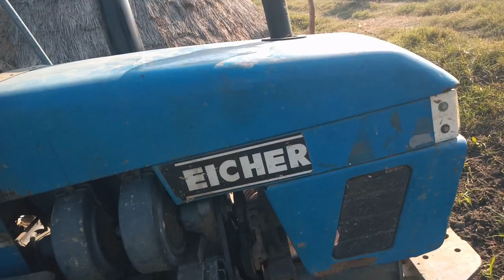Eicher 364 छोटे से ट्रेक्टर ने मचाया Rotavator में धमाल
tractor videos,
tractor video,
tractor video tractor video cartoon,
tractor videos videos,
tractor unboxing videos,
tractor uthane ki video,
tractor unloading video,
tractor uska video,
ultimate tractor video,
usachi tractor video,
used tractor videos,
uk all tractor videos,
uk tractor video,
uttar karnataka tractor videos,
tractor video short,
tractor video tractor wala,
tractor video trolley,
tractor video tamil song,
tractor video vinod,
solis tractor videos,
sidhu moose wala tractor video,
second hand tractor video,
steiner tractor videos,
small tractor videos in telugu,
sidhu tractor video,
tractor video tractor video song,
spider man tractor videos,
tractor video tochan,
tractor video toy,
tractor video tamil nadu,
tractor video tractor ki video,
tractor video telugu song,
tractor video village,
tractor video video mein,
tractor video song status,
tractor video water,
xm tractor video,
working tractor videos,
tractor wala video,
tractor whatsapp video,
white tractor video,
wheeling tractor videos,
weather tractor video,
water tractor videos,
tractor video wheeling,
tractor videos with music,
tractor video wale,
tractor video whatsapp status,
tractor videos working on the farm,
tractor video with punjabi song,
tractor videos with folk songs,
tractor video vlogs,
village tractor videos,
tractor video video song,
tractor video viral,
tractor video voice,
tractor video vs,
tractor video vlad and niki,
vinod tractor video,
tractor video song video,
tractor video wala,
videos mini tractor videos,
telugu tractor videos telugu tractor videos,
car videos tractor videos,
tractor truck video,
small tractor videos small tractor videos,
tractor videos with songs,
small tractor videos,
tractor video shot,
swaraj 843 xm tractor videos,
tractor videos please come,
preet tractor videos,
paw patrol tractor videos,
powertrac tractor videos,
power tractor video,
palleturi village tractor videos,
punjabi tractor video,
tractor video play,
tractor video picture,
tractor videos prashu videos,
tractor videos please in kannada,
tractor video pani wala,
tractor video punjabi song,
tractor videos photos,
tractor video punjab,
tractor video punjabi,
please tractor videos,
orange tractor videos for toddlers,
tractor video off road,
tractor video old,
tractor video online,
tractor video overload,
tractor video on punjabi song,
tractor video one hour,
orange tractor video,
tractor on farm videos,
old ford tractor videos,
oliver tractor videos,
toy tractor videos working on the farm,
tractor off roading videos,
tractor ted videos on youtube,
old tractor pulling videos,
preschool tractor videos,
prashu video tractor video,
tractor video sonalika,
raghu tractor video,
real tractor videos telugu,
red tractor videos,
red tractor videos for toddlers,
real big tractor videos,
recipe tractor video,
rusi tractor videos,
tractor video status,
remote control tractor videos,
tractor videos swaraj,
tractor video stunt,
tractor videos stuck in mud,
tractor video shoot,
tractor video song dj,